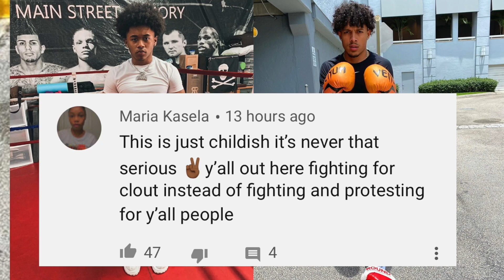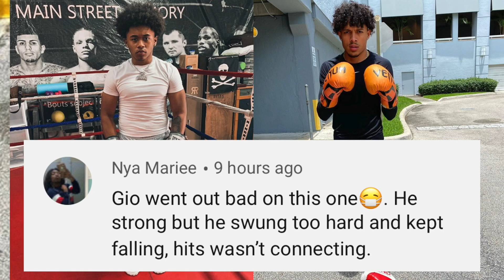SmoothGio 🥊 King CID ☕️ Gio UP$ET About Video 😳 Jason Sister Receives B@ckl@sh After Support Gio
Thevoice4dappl

SmoothGio 🥊 King CID ☕️ Gio UP$ET Abiut Video 😳 Jason Sister Receives B@ckl@sh After Support Gio